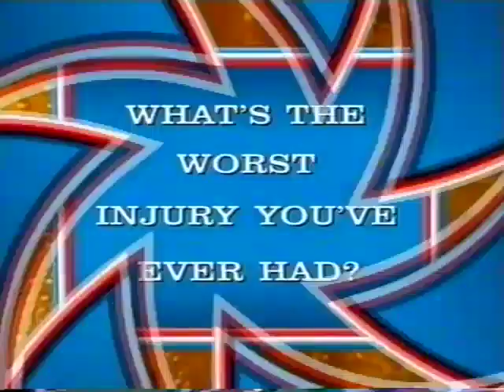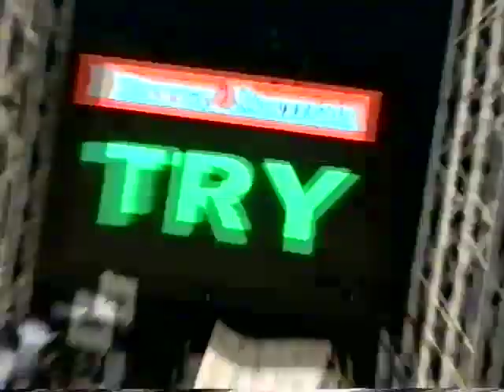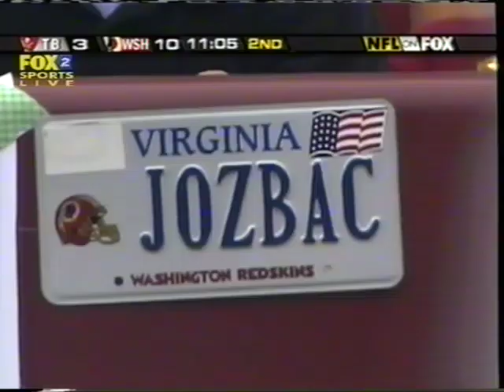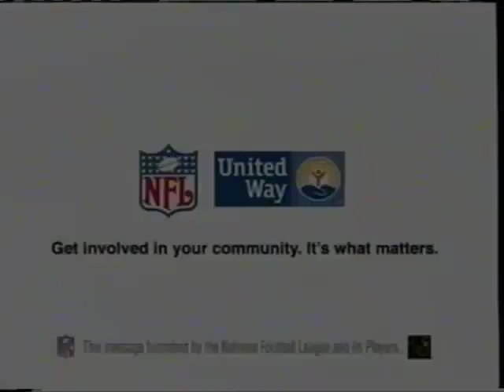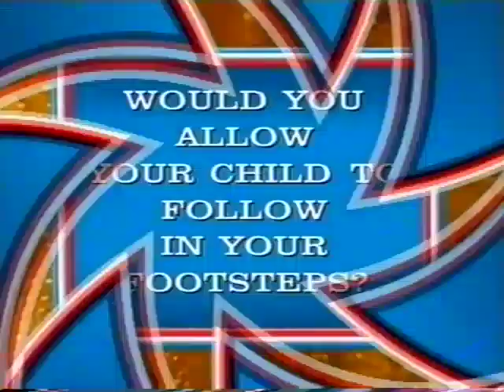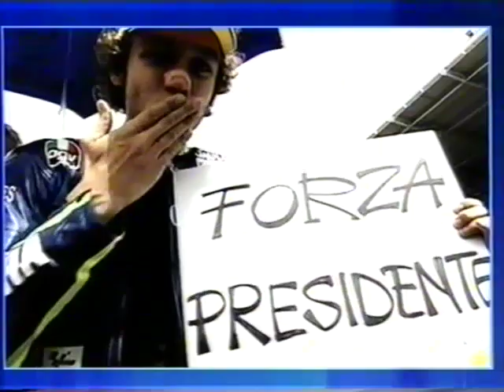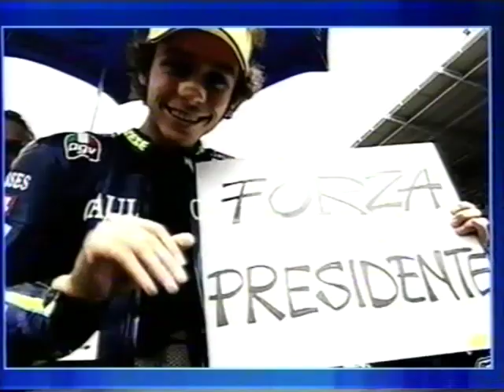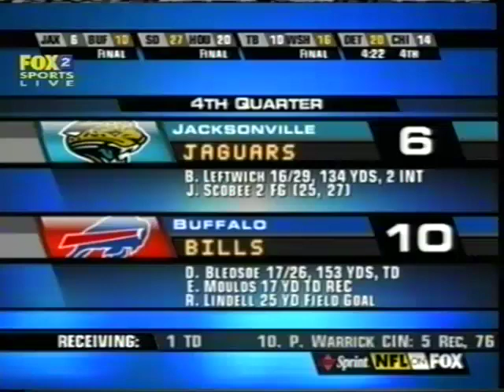TAMPA BAY @ WASHINGTON WEEK 1